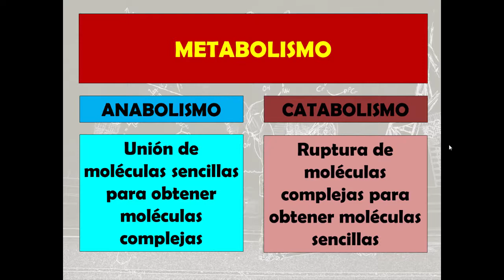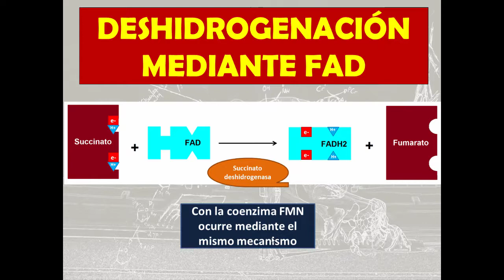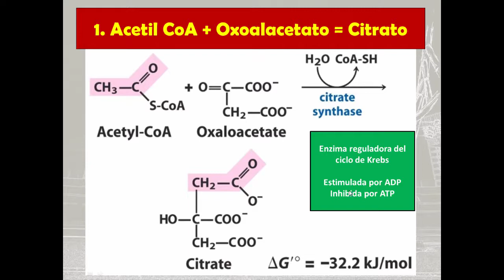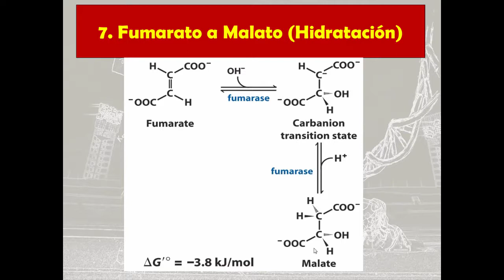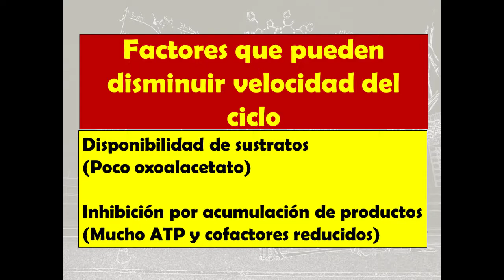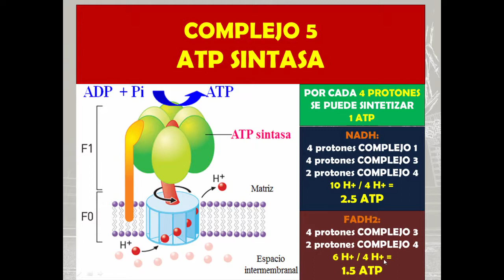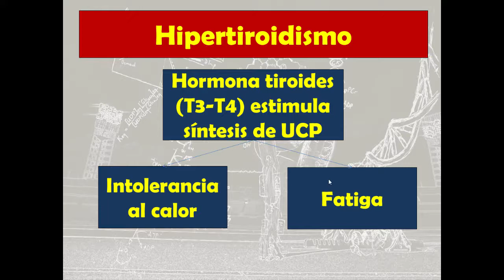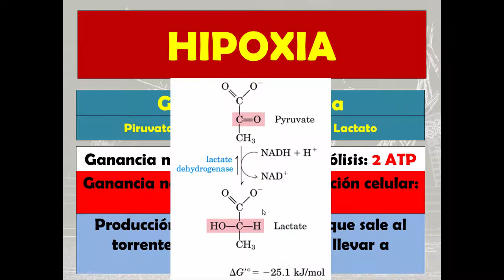Respiración celular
Muchachos, aquí tienen el vídeo de Bioenergética y respiración celular junto a la correspondiente regulación.

En el vídeo, falto recalcar que la inhibición del complejo II por el Malonato detiene el ciclo de Krebs, puesto que la enzima Succinato Deshidrogenasa se encuentra en este complejo y es inhibida competitivamente por esta molécula.